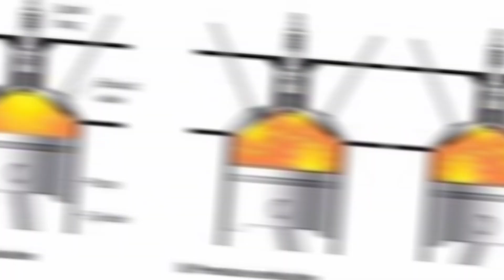اکتان بوستر: فواید و خطرات استفاده 🚗 (راهنمای کامل)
آیا می‌دانید اکتان بوستر چگونه می‌تواند کارایی موتور خودروی شما را افزایش دهد؟ در این ویدیو به طور کامل به موضوع اکتان بوستر پرداخته‌ایم. از فواید شگفت‌انگیز این محصول برای تقویت عملکرد موتور گرفته تا خطرات و معایب احتمالی آن.
در این ویدیو با توضیحاتی ساده و قابل درک برای همه، به شما می‌گوییم که اکتان بوستر چیست، چه زمانی باید از آن استفاده کنید و چه نکاتی را باید در زمان استفاده رعایت کنید. همچنین با بررسی انواع مختلف اکتان بوستر، به شما کمک می‌کنیم انتخاب مناسبی برای خودروی خود داشته باشید.
اگر به سلامت موتور و مصرف بهینه سوخت اهمیت می‌دهید، این ویدیو را از دست ندهید!